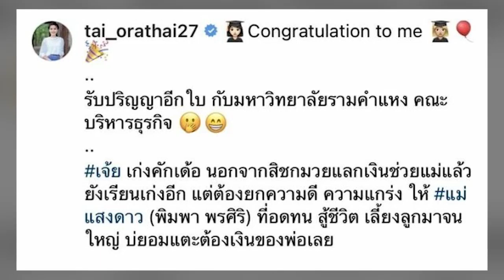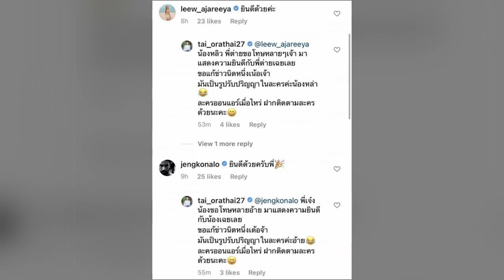ยินดีเก้อ! ต่าย อรทัย ลงรูปสวมชุดครุย ชาวเน็ตแห่ยินดี สุดท้ายหักมุม-ขอโทษแทบไม่ทัน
ลูกทุ่งสาวหน้าหวานชื่อดัง ต่าย อรทัย โพสต์ภาพสวมชุดครุยลงไอจีส่วนตัว พร้อมเขียนข้อความบอกเล่าความภูมิใจว่า “Congratulation to me รับปริญญาอีกใบกับมหาวิทยาลัยรามคำแหง คณะบริหารธุรกิจ เจ้ย เก่งคักเด้อ นอกจากสิชกมวยแลกเงินช่วยแม่แล้ว ยังเรียนเก่งอีก”ข่าวแนะนำ

“แต่ต้องยกความดี ความแกร่ง ให้ แม่แสงดาว (พิมพา พรศิริ) ที่อดทน สู้ชีวิตเลี้ยงลูกมาจนใหญ่ บ่ยอมแตะต้องเงินของพ่อเลย” ท่ามกลางบรรดาเพื่อนพ้องและแฟนคลับแห่กันเข้ามาคอมเมนต์แสดงความยินดีกับลูกทุ่งสาวคนดังกันอย่างคับคั่ง